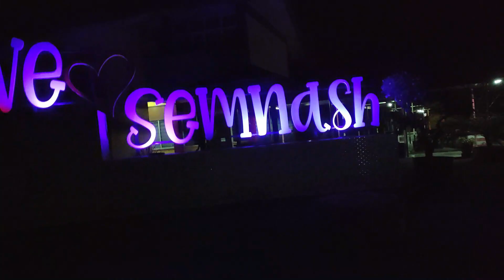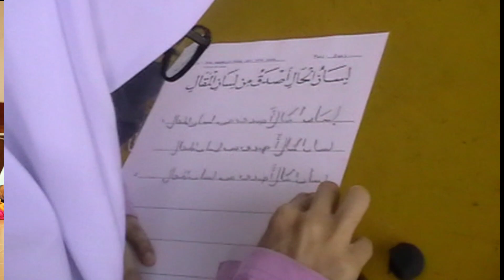TAKBIR RAYA AIDILFITRI - SMK NASIRUDDIN SHAH, BESUT TERENGGANU